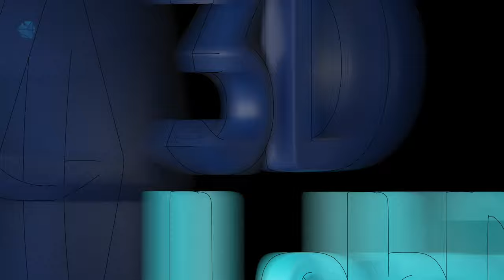WACO Final Wing Assembly